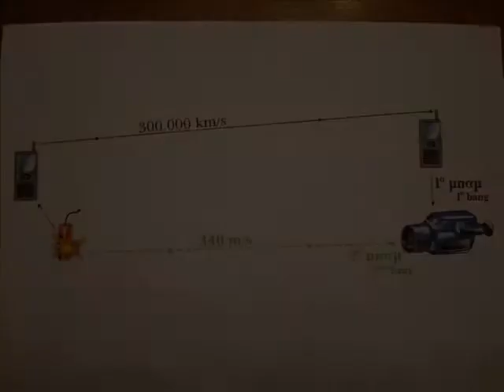Speed of Sound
See the diference between the speed of sound and the speed of the electromagnetic wave.
Two self phones, one camera and one firework. The "bang" goes first to the phone and via elecromagnetic wave to the other phone and finaly to the camera. At the same time the "bang"  travels through the air directly to the camera, but with much much lower speed. So we get two "bangs" at the camera (one from the phone and 'later' one directly).